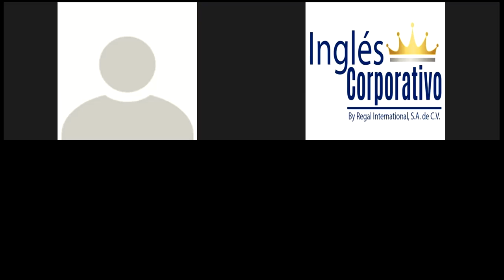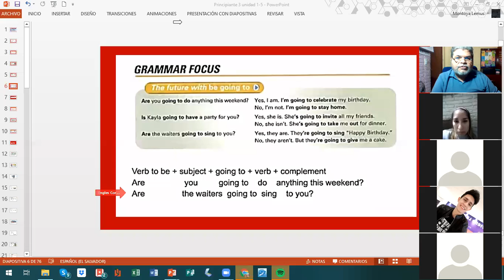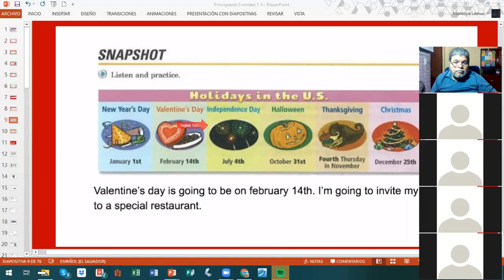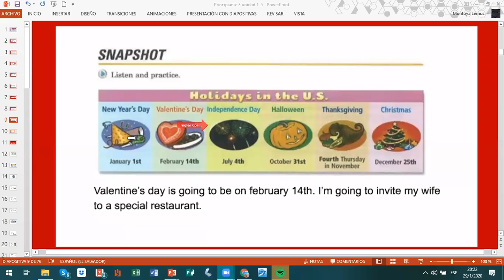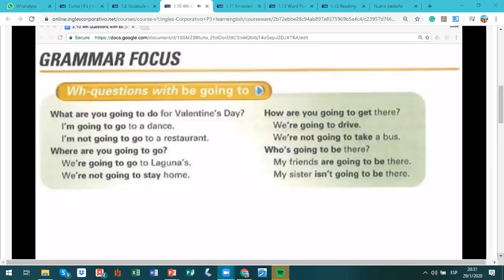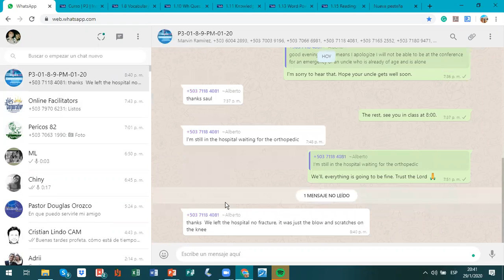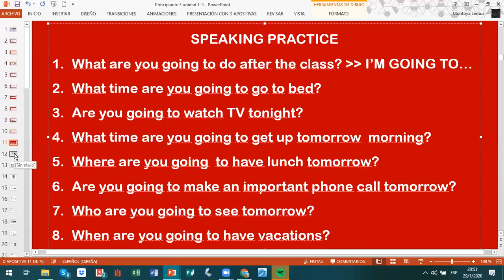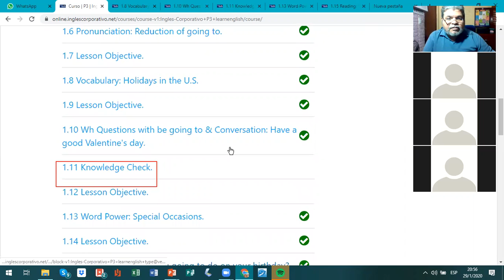Ingles Corporativo-Ingles Corporativo Wh Questions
Usar be going to para hablar sobre el futuro.